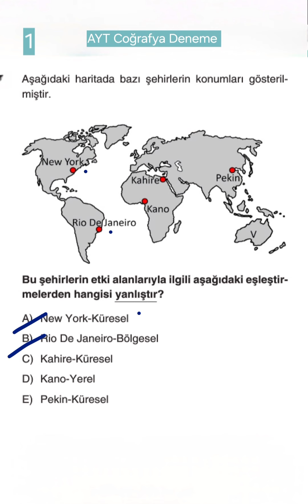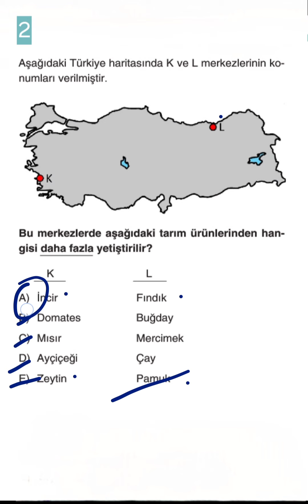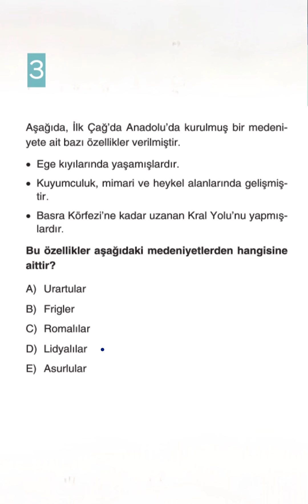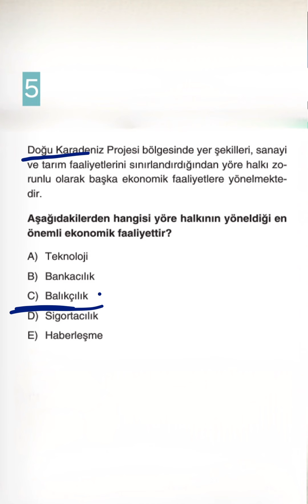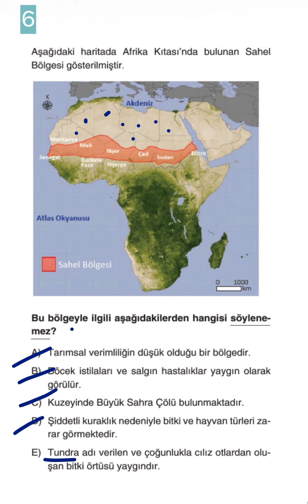🎯💯 AYT COĞRAFYA DENEME SINAVI - 2 | Full Yapmaya Hazırmısın | YKS Coğrafya